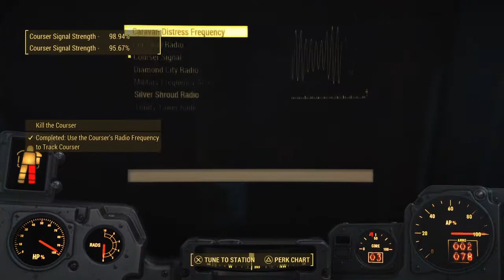Fallout 4: #23 "KILLING THE COURSER"